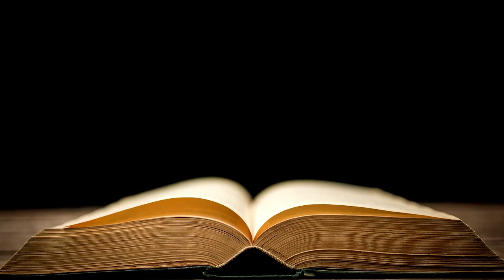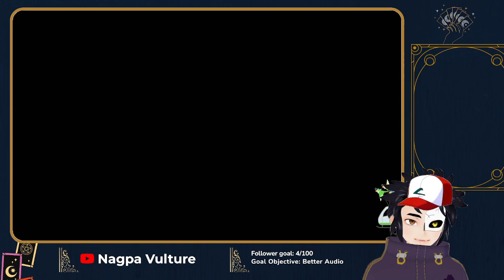[Pokemon Scarlet] This titan is my friend | Pt. 5